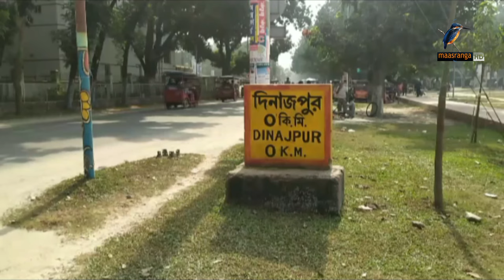বাতাসের দূষণের কারণে দিনাজপুরে বাড়ছে নানা জটিল রোগ | Maasranga News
2 Bir Uttam Ziaur Rahman Road (New Airport Road)